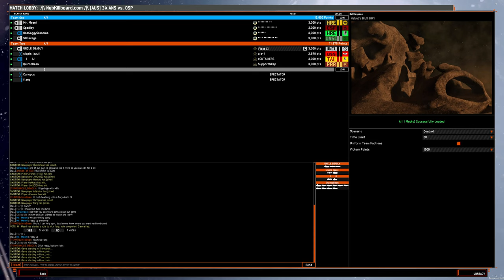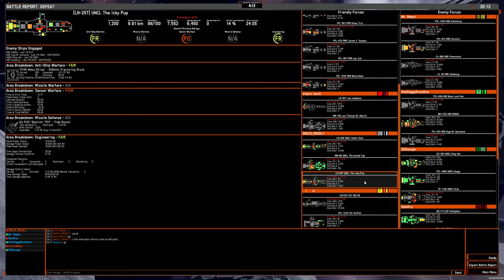4v4 game: OSP MD liners on Hadlet's Bluff